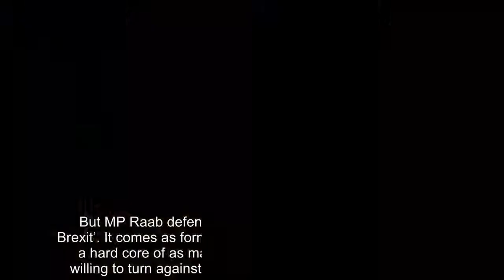Dominic Raab says UK Brexit deal will be done in autumn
A Brexit deal will finally be struck in the coming weeks, it has been claimed. Dominic Raab, Brexit secretary, this evening addressed other MPs on the latest negotiations.  Speaking at the House of Commons, he insisted these talks have ‘continued and intensified’ in recent weeks but said the ‘constitutional integrity’ of the UK will be protected. ‘I remain confident we will reach a deal this autumn,’ the MP for Esher and Walton said. He added preparations are ready for a no deal but it is ‘time for the EU to match the pragmatism we have shown’.  But Labour’s shadow Brexit secretary Sir Keir Starmer argued the statement ‘would have been much better coming from the prime minister’.  He said: ‘It’s no good hiding behind the badge of the Salzburg summit as informal.‘It was the PM who pushed for Brexit to be on the agenda at Salzburg.  And it was the PM who failed to secure a breakthrough.’ And Amber Rudd, former home secretary, said she is ‘very concerned’ about the ‘gung ho approach to no deal’.  But MP Raab defended this and ruled out a ‘blindfolded Brexit’. It comes as former Brexit minister Steve Baker claimed a hard core of as many as 40 Tory rebels are ready and willing to turn against Theresa May over her plan for Brexit.